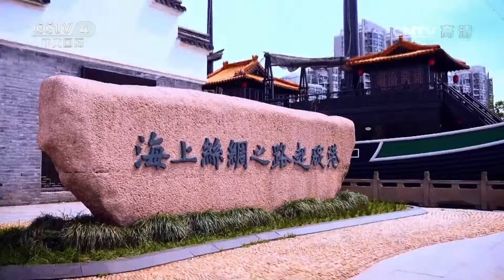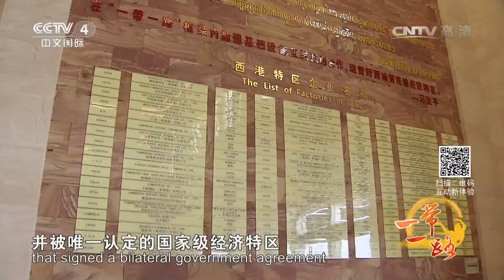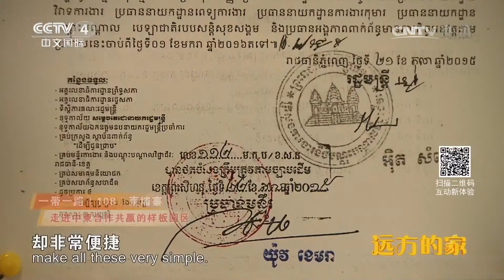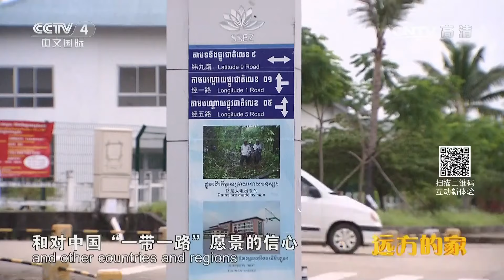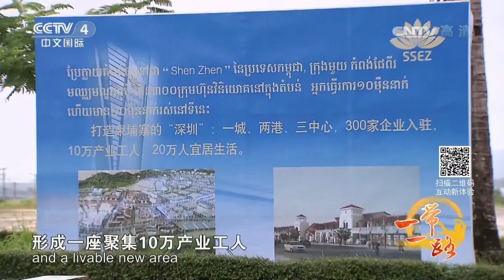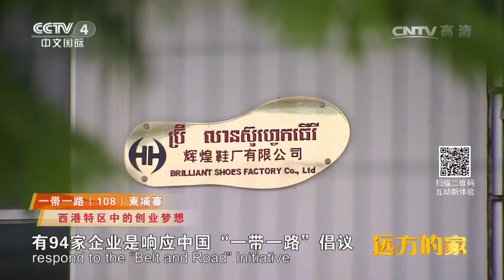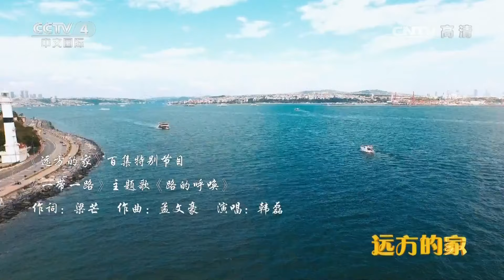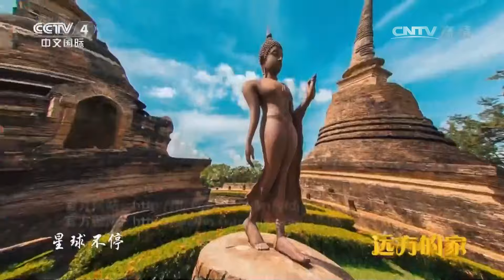《远方的家》 20170301 一带一路（108）柬埔寨 西港人的特区梦 | CCTV-4